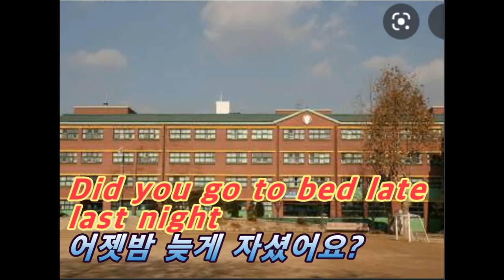[토크tv] Talk TV Parrot Life English 60 Listening repeatedly - Shadowing/토크tv 앵무새 생활영어60 반복듣기-섀도잉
[Talktv] Talk TV Parrot Life English 60 Listening repeatedly - Shadowing/토크tv 앵무새 생활영어60 반복듣기-섀도잉

"My wish is for all Koreans to be English."

If you come in and watch the program, you can see if you can speak English.
There is no point that a few is good at English.

I am not your manager, but I will be responsible for your English.

For the sake of the public, based on a lot of information and data,
We are going to run a public service broadcast.

In addition, we will conduct a beneficial "topic talk" to help our users.

We will devote ourselves to protecting the weak...
If you send us a lot of information and data, we will review it, make a public judgment based on objective facts, and then make an open broadcast.

저는 "한국인 모두가 영어가 되는 게 소원입니다"..
들어 와서 프로그램을 보시면 영어가 될 수 있는지 알 수 있습니다.
소수가 영어를 잘하는 건 아무 의미가 없습니다..

여러분의 메니저는 아닙니다만, 여러분의 영어를 책임지겠습니다..

대중들을 위해서도 많은 정보와 자료를 바탕으로
공익방송을 진행할 것입니다..

 더불어 유익한 "토픽토크"도 진행하여 유저들에게 도움이 되도록
 할 것이구요..

취약계층 중심으로 약자보호를 위해 헌신할 것입니다...
많은 정보와 자료를 보내주시면 검토후 객관적 사실에 입각하고 공익판단을 한 후 공개방송도 할 것입니다..

동영상의 내용이 좋으면,  "구독" 등을 눌러주시면 고맙겠습니다.